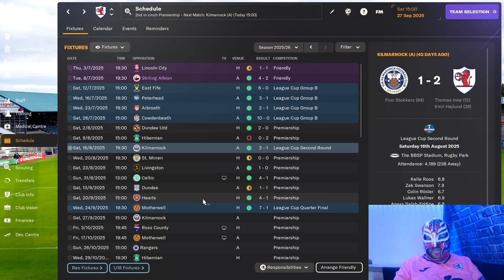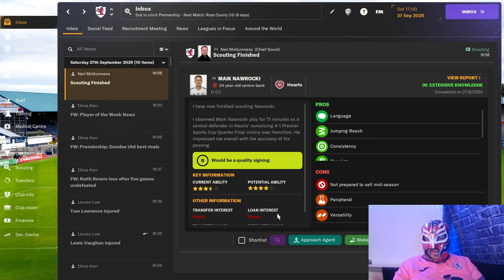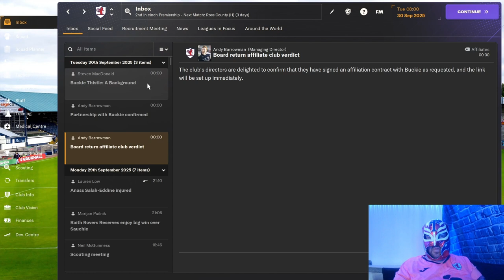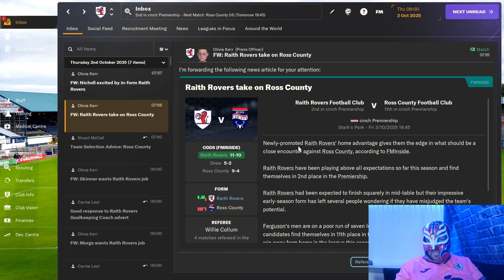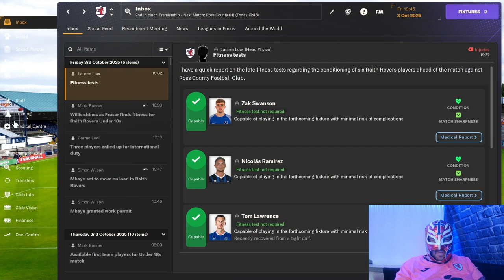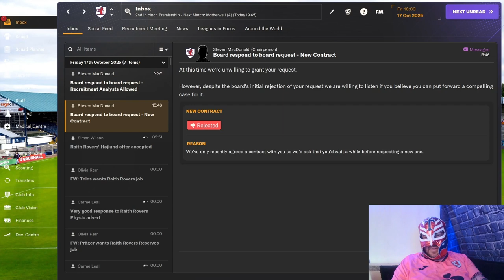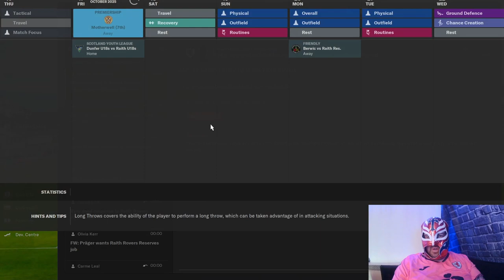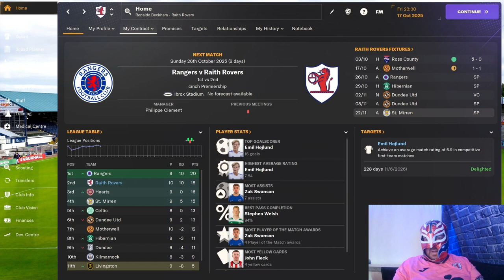FM24 Raith Rovers Episode 30 Super Hojlund Goal Machine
SORRY FOR THE ECHO

But how?